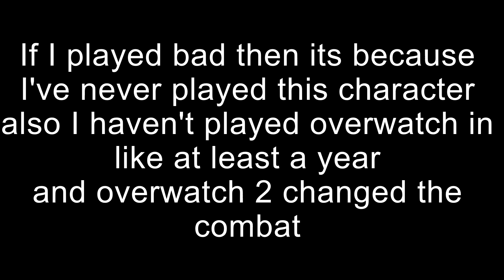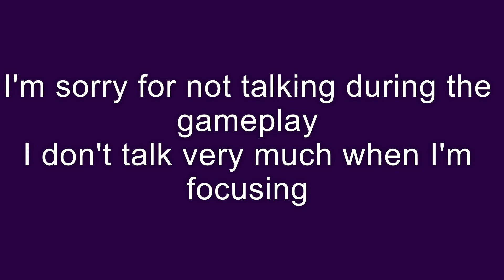Ramattra Showcase | Overwatch 2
In this Overwatch Showcase, we'll be playing as the Ramattra Hero and showing you all the ways to use his powerful abilities.

If you're a fan of the Overwatch series, then you'll love this Ramattra showcase! In this video, we'll be playing as the Ramattra Hero and showing you all the ways to use his powerful abilities. From using his mech form to syphoning health from enemies, this showcase has it all!